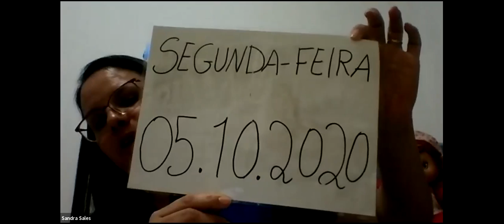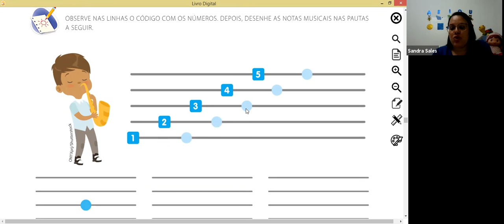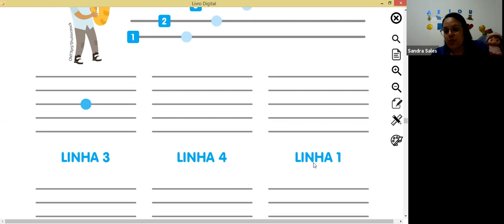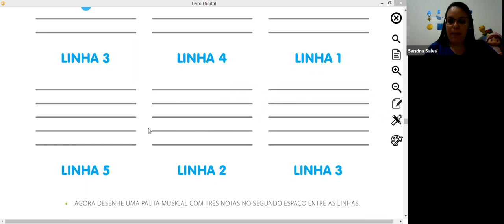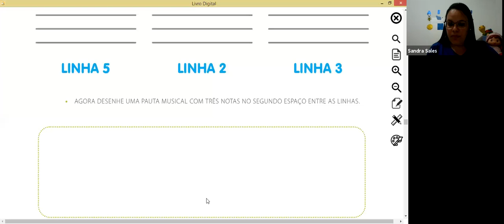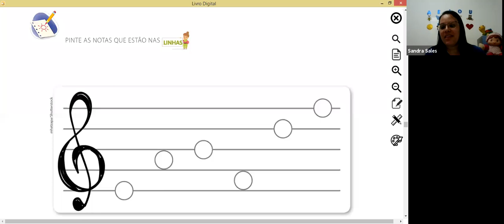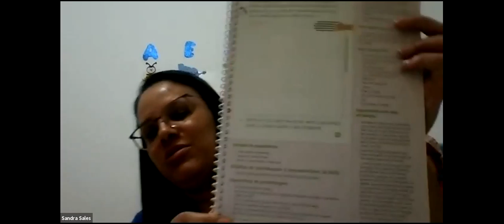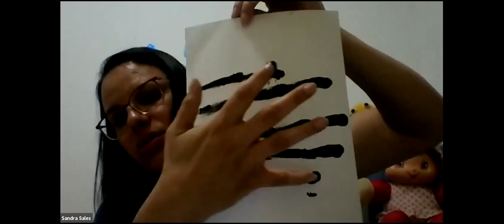Video Aula - Jardim I - 05/10/2020